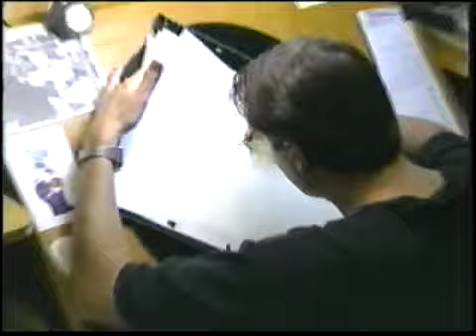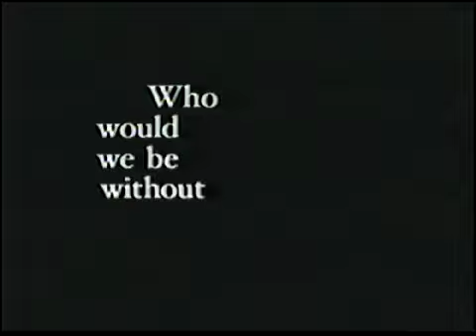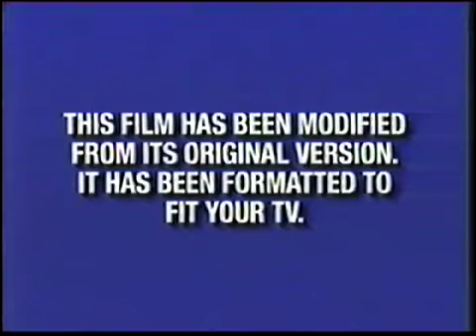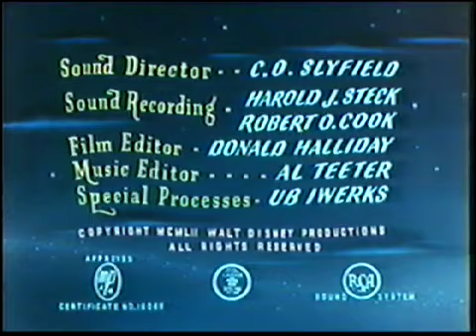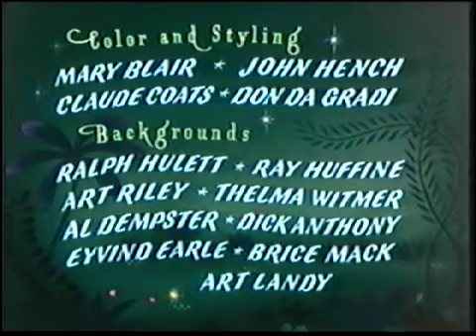Opening To Peter Pan 2002 VHS (Version #1)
Here is the opening to Version #1 of the 2002 VHS of Peter Pan, originally uploaded by Anthony Craig's Movie & Video Game Corner Backup.